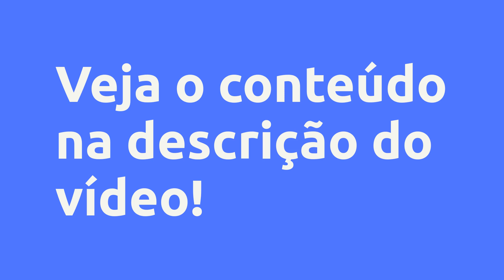(REVIEW) MANUAL DE ARTESANATO , DICAS, EBOOK, NOVIDADE SURIGAME, BONSAI - PROFESSOR JOTA BARROS, VA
MANUAL DE ARTESANATO , DICAS, EBOOK, NOVIDADE SURIGAME, BONSAI - PROFESSOR  JOTA BARROS, Vale a Pena?

Um pouco sobre (informações do produtor):
MANUAL DE ARTESANATO , DICAS, EBOOK, NOVIDADE SURIGAME, BONSAIMANUAL DE ARTESANATO , DICAS, EBOOK, NOVIDADE SURIGAME, BONSAIMANUAL DE ARTESANATO , DICAS, EBOOK, NOVIDADE SURIGAME, BONSAIMANUAL DE ARTESANATO , DICAS, EBOOK, NOVIDADE SURIGAME, BONSAI